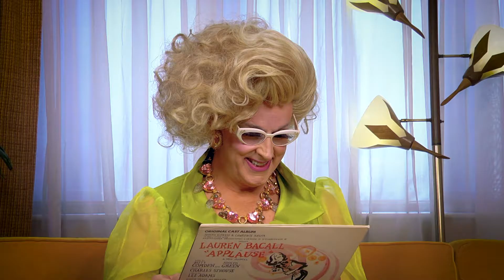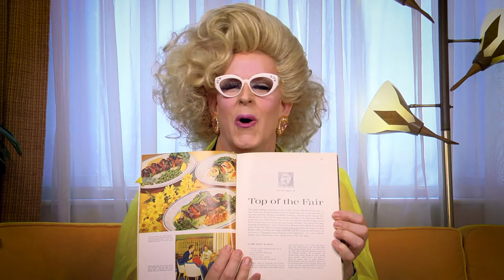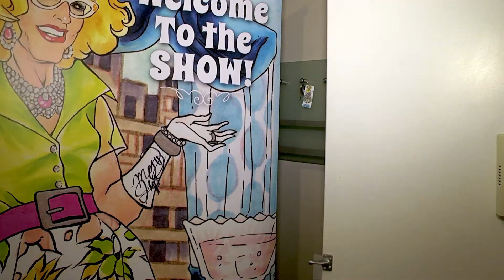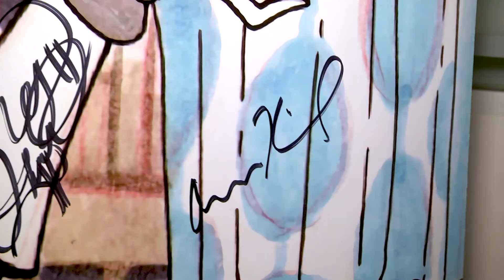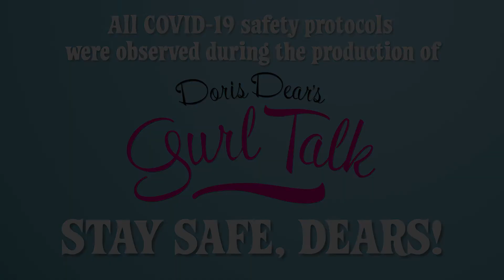Doris Dear's Gurl Talk | S1 Ep5 | Aaron Kimmel | THERE WAS ALWAYS A RELISH TRAY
Doris Dear's Gurl Talk | Ep5 | There was Always a Relish Tray
PUBLISHED:8 months agoDURATION:20m 5s
Doris Dear welcomes you to her Rumpus Room and has some great remembrances eating at restaurants from the World’s Fair in 1965! There’s a knock on the door and Doris welcomes Aaron Kimmel, drummer extraordinaire! Doris and Aaron talk about him being a young and upcoming artist right out of Julliard and sips on a special cocktail, The Doris Dear Grapefruit Margherita. Doris ends it all with a cocktail recipe your sure to enjoy!